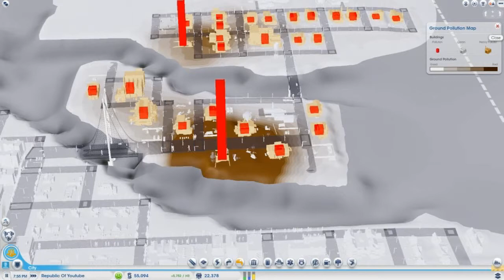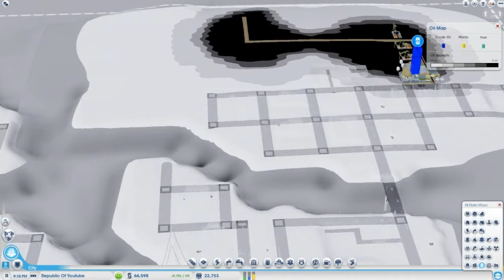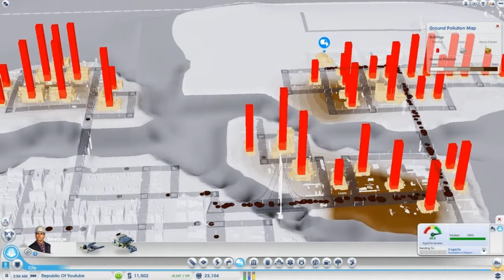SimCity Server Problems The Game w/ Chunk Ep. 8: Sewage Problems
There is so much Shit in this game.

A Little Insight Into My Channel:
Hi I'm a small youtuber who is just trying to slowly make his way to his dream and spread some enjoyment and my gaming knowledge with people (Waning You Now There Isn't Much Knowledge To Be Had). If you would like to support my channel and subscribe to me or like my videos It always appreciated and comment if you have any questions I try to answer all of them.